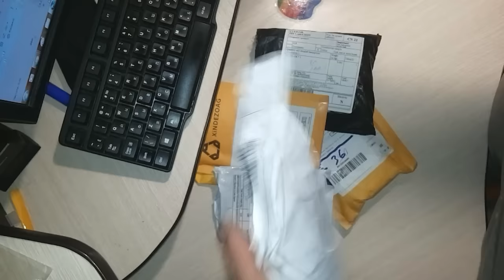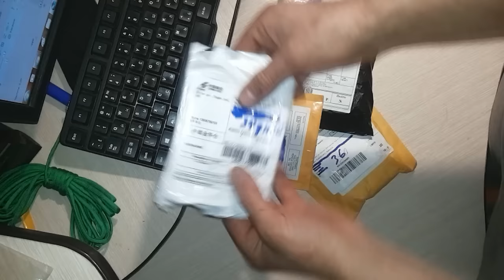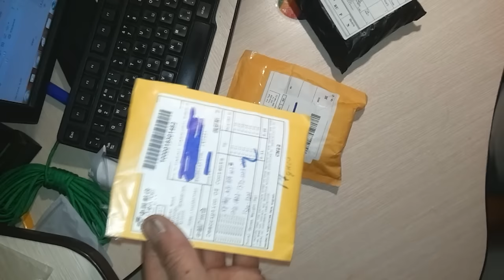Распаковка из Китая 2016 . Карбон, флешка и оказание первой помощи !!!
Приветствую дорогие друзья. Что мы увидим сегодня.
И вот примчались к нам очередные посылки из Китая.
Хочешь узнать больше? Разверни описание

 Пришли Флешки ,аптечки и многое другое.
 Итак .
Флешка. Не работает. Даю ссылку где не надо брать

Помощь каналу:
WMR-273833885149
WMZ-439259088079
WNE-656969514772